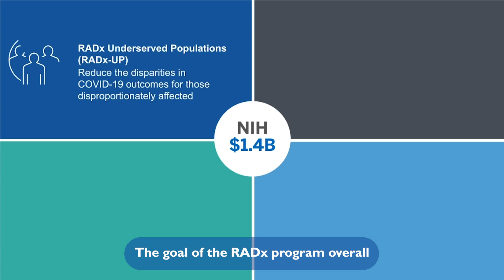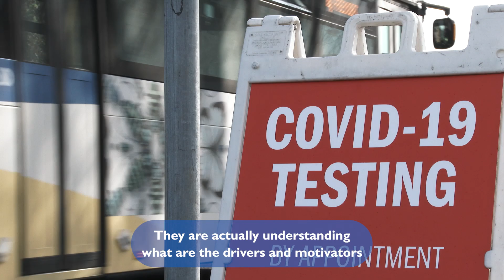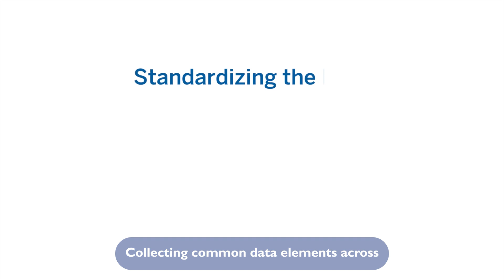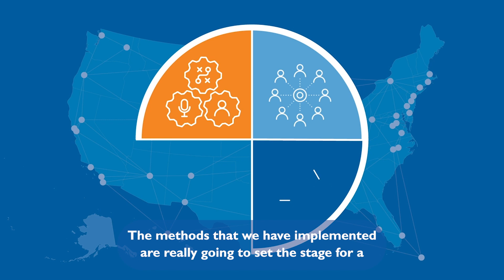RADx® Underserved Populations (RADx-UP)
RADx-UP is showing how essential community engagement is to researching, and to addressing health disparities.
Sub-themes or angles supporting this: the history of disparities in the U.S., how essential community partner relationships are to the research process, how community engagement builds trust both in recruitment and in the eventual data/disseination, how a community engagement framework can better support addressing the social determinants of health and structural barriers to care.